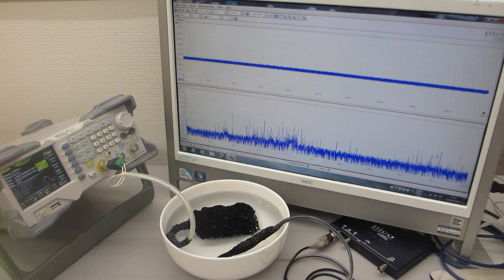超音波の音圧測定解析に基づいた、スイープ発振制御実験（オリジナル超音波システムの開発技術）